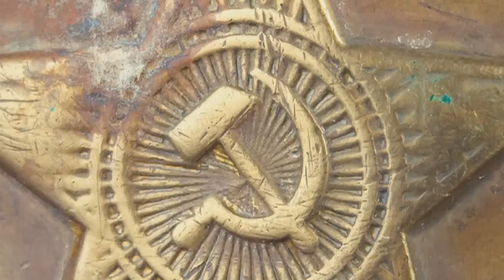Surviving Until the Second Coming | Endtime Ministries with Irvin Baxter